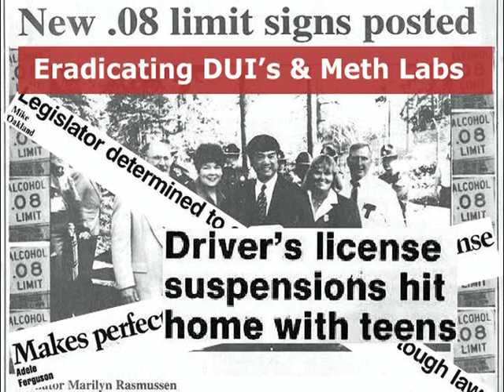Marilyn Rasmussen - A Successful & Effective Legislator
Marilyn Rasmussen has made Olympia work for US in the 2nd District. Her lifetime of achievements, ability to listen and HEAR what her constituents need and then turn that into actual legislation, has been exemplary. We need that kind of legislator working FOR us!  Many distortions have been put out there by the opposing party. These untruths are just politics as usual. Look at her track record - you'll know she's what we need NOW.
Video Created By: Marianne Lincoln & Christine Kludt